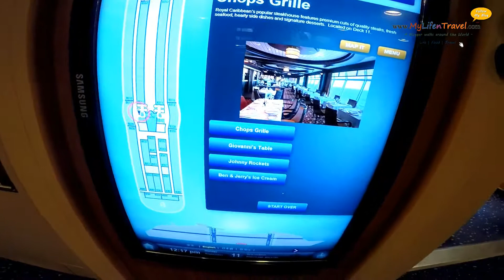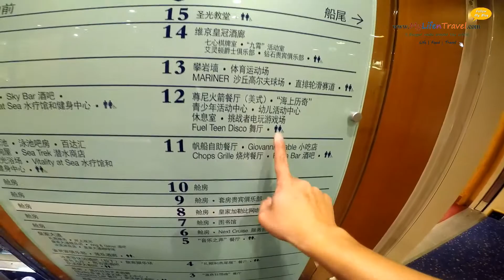Mariner Of The Seas Buffet Lunch